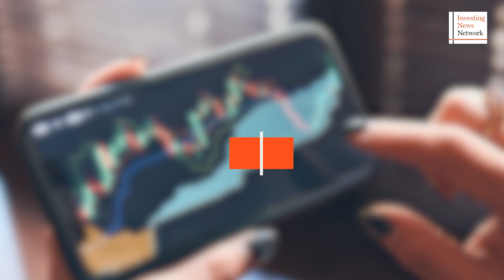Howard Klein: It's Still Not Too Late to Invest in Lithium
RK Equity’s Howard Klein spoke to the Investing News Network about what’s been happening in the lithium space, touching on supply and demand, as well as why lower prices don't concern him.

“The pullback in lithium prices does not worry me at all,” he said. “In fact, you know, investors should be licking their chops to the extent that this very short-term fall in lithium prices is creating opportunities to buy the dip in the lithium equity sector.”

This interview was filmed on March 6, 2023.

0:00 - Intro
0:31 - A review of last year’s trends in lithium
2:16 - Lithium demand
5:55 - Lithium prices pulling back
12:00 - EV makers making deals with junior miners
18:15 - Government supply chain involvement
26:01 - Why should investors from other sectors look at lithium
29:22 - Key factors when choosing lithium stocks
36:22 - Final thoughts, upcoming RK Equity lithium conference
39:15 - Outro